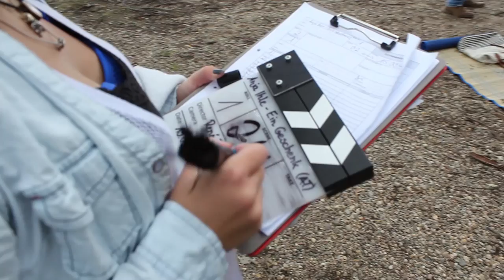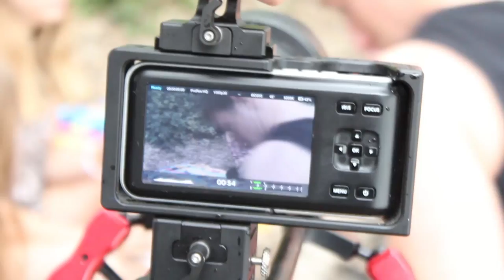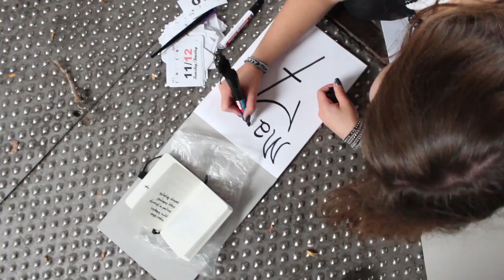Making Of Shooting "SKANDI - Ein Geschenk"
Making Of Shooting "Ein Geschenk" by SKANDI

A NaNo Pictures Production

Making Of Camera: Carolin Keil
Mixdown: Franz Eilers

Production, Set Management, Continuity, Costume Design by Natascha Nortz
Screenplay & Directed by René Dünnes
Multicopter Pilot - Oliver Jergis
Set Runner - Anja-Maria Haas

Liberty Studios
Karlsruhe, Germany